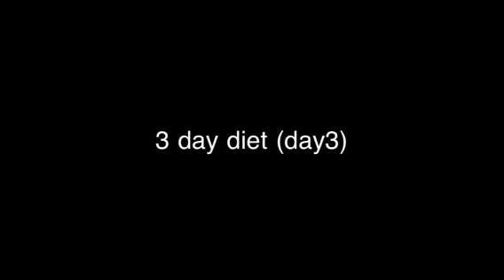3 day diet (day3)